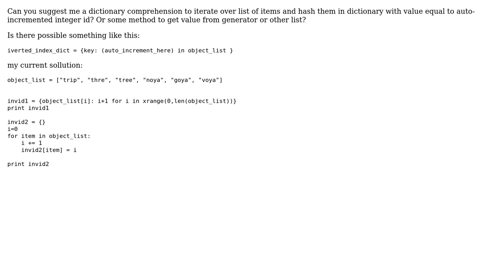How to implement inverted index from string list to dictionary using dict comprehension and...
How to implement inverted index from string list to dictionary using dict comprehension and auto-incremental id?

With thanks & praise to God, and with thanks to the many people who have made this project possible! | Content (except music & images) licensed under CC BY-SA | Music | Images & others | With thanks to user hardcode user Ashwini Chaudhary and the Stack Exchange Network Trademarks are property of their respective owners. You are responsible for your own actions.